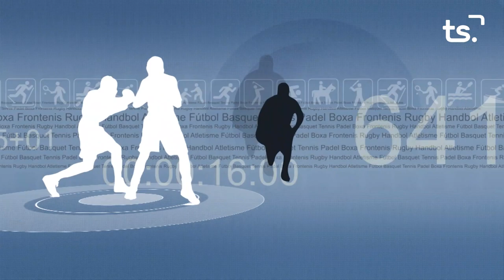FEM SPORT 2023 06 29